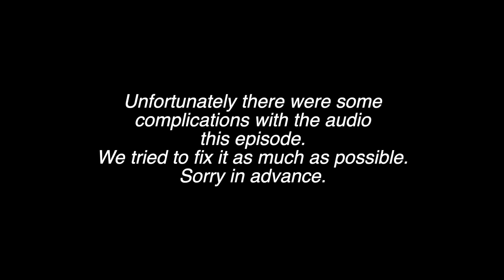DammyDaas | Unsigned Berlin S2E18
In this episode of Unsigned Berlin, Sebastian talks to DammyDaas about his music! Dammy has just released a new single called “Proud of Me” and we talk the his musical development, networking in Berlin, and more! For updates on his work, follow us on any platform or at their social media (linked below).

The podcast can be found on all social media and podcast streaming platforms.